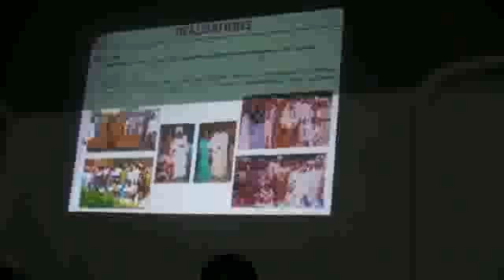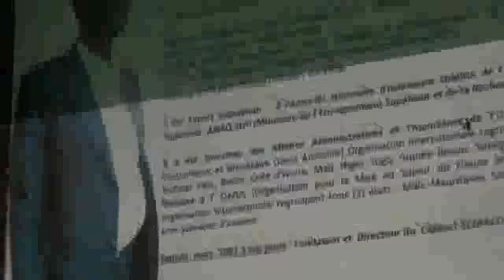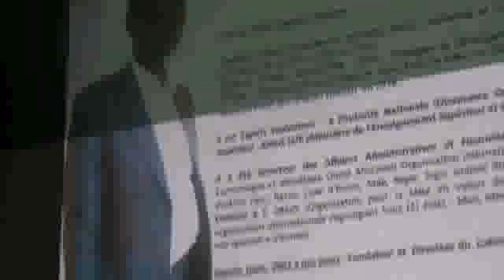ECONOMIE-Lancement du programme ASDEFF Horizon 2023: Ababacar DIENG PDT